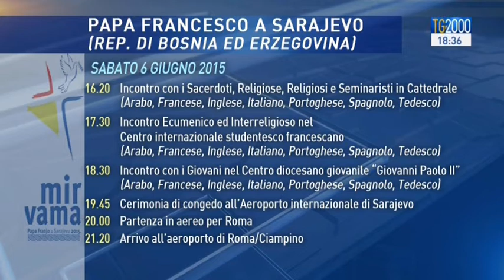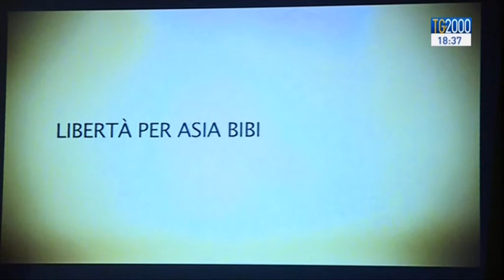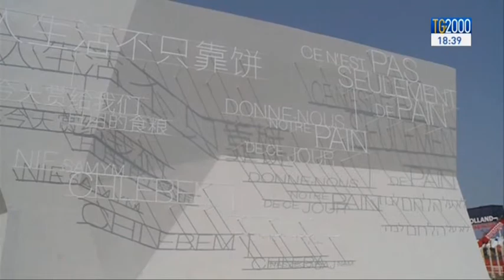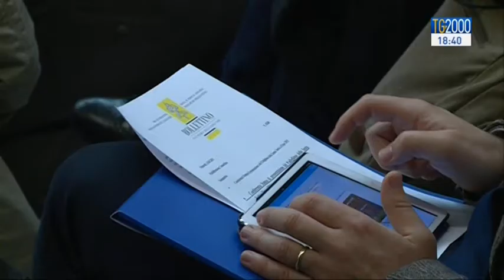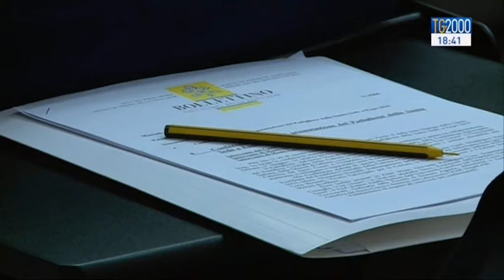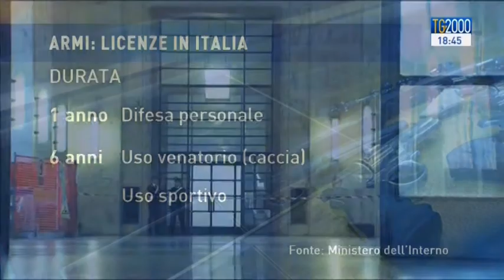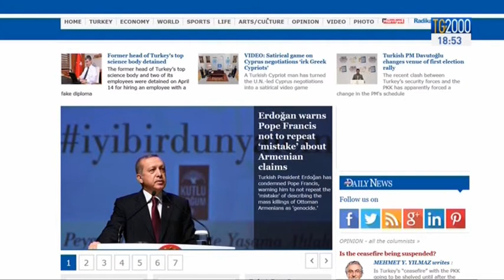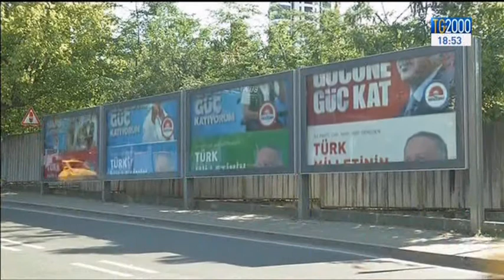Tg2000 del 14 aprile 2015 - Edizione delle 18.30